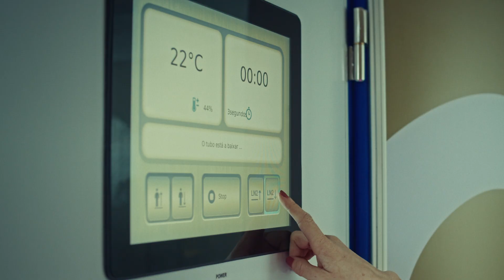SULLEGE SUSUKI RECOVERY